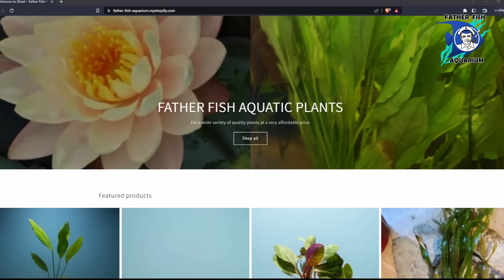The Master's Guide to a Healthy Aquarium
Here are some Old Timer tips for maintaining a self cleaning, very healthy aquarium.
A healthy aquarium, one that is self cleaning, is filled with a diverse variety of fish and plants, and is maintained at a consistent temperature. We'll discuss the various factors that contribute to a healthy tank and offer some tips on how to create one yourself. After watching this video, you'll be able to create a healthy aquarium for your fish!
What is a healthy aquarium?  Is it just clear water? Or is there more to being healthy? Father Fish compares a healthy body to a healthy fish tank. Is it stable? Is it thriving? Is it resilient? How do you know if your aquarium is healthy? These important questions are answered in this ground breaking video.
 A healthy, self-sustaining aquarium (a balanced aquarium) is a mesmerizing aquatic environment where fish, plants, and microorganisms coexist harmoniously. By establishing a carefully planned aquarium, you can minimize the need for excessive maintenance while promoting optimal well-being for your aquatic inhabitants.
Join us as we explore the benefits of a healthy, self-sustaining aquarium. Learn to strike the perfect balance between fish, plants, and beneficial bacteria, ensuring a thriving natural aquarium. Say goodbye to the tedious and time-consuming aquarium maintenance routines and say hello to a captivating underwater paradise.

THE FATHER FISH SHOAL on Discord is a wonderful way to meet and make new fishy friends as well as get the help you need.

0:00 Teaser
0:23 A Healthy Aquarium
03:51 Waste Processing
06:19 Your Aquarium
07:52 Unhealthy Tank

All CC licensed clips and images are used for illustrative purposes only.